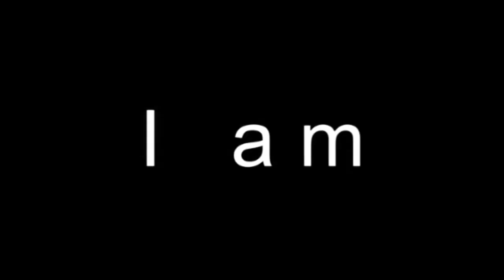First avian influenza case detected in North Kashmir's Bandipora